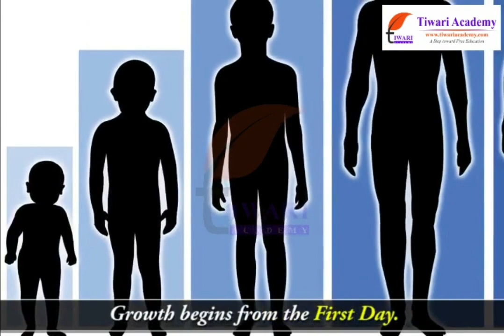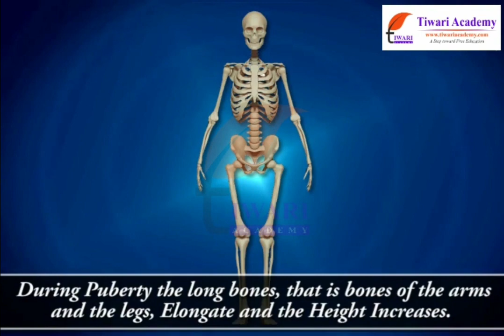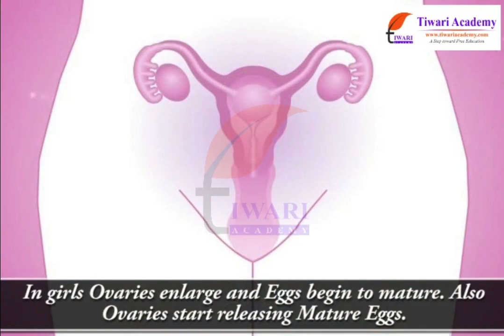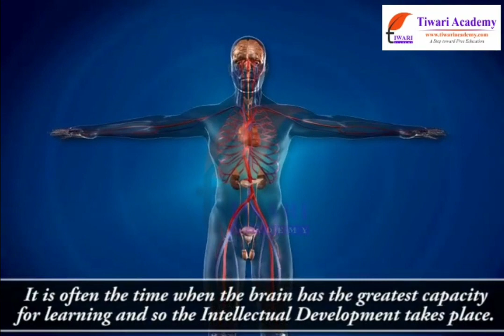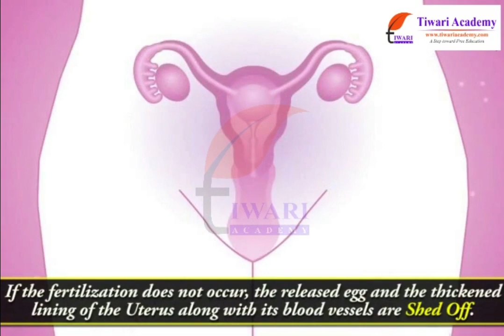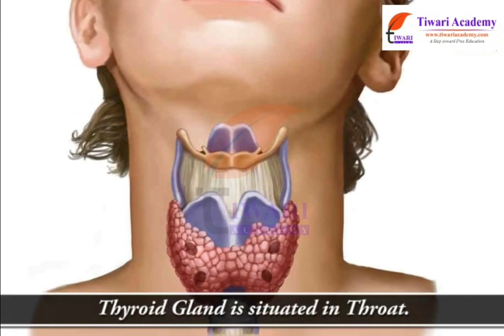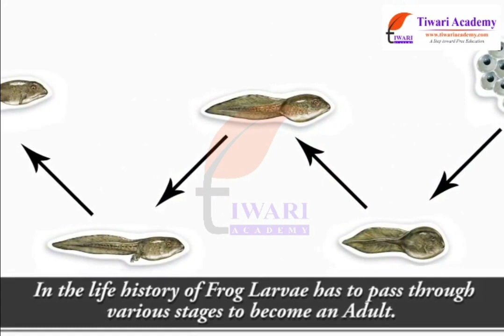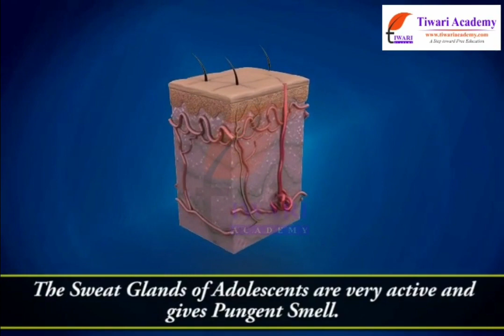Class 8 Science Chapter 7 Reaching the Age of Adolescence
Class 8 Science Chapter 7 Reaching the Age of Adolescence. and get all videos of solutions.